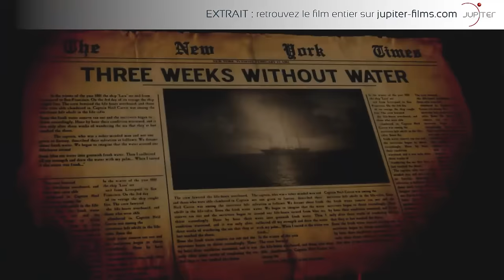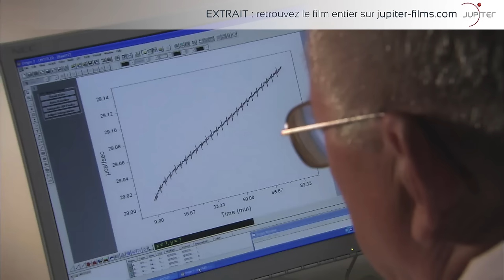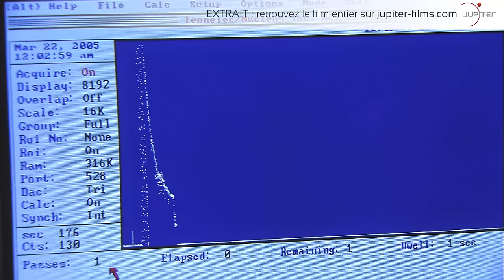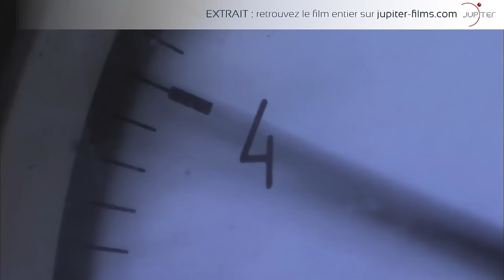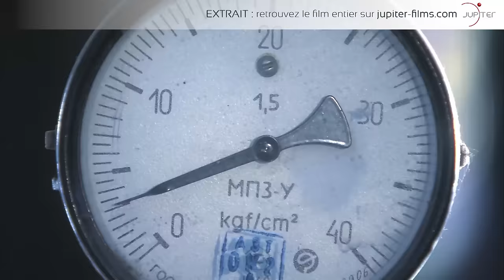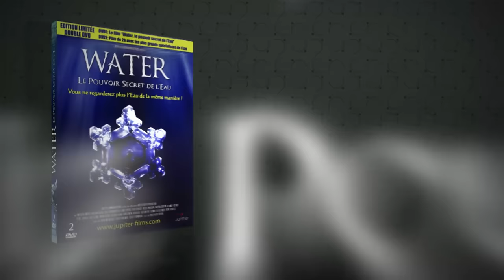Water, Le Pouvoir Secret de l'Eau // Extrait 20min Officiel (HD) - VF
L'eau est l'élément le plus important de notre planète.

Plus des trois cinquièmes de la surface du globe terrestre sont recouverts d'eau, mais que savons-nous vraiment de cet élément  ?

D'éminents scientifiques, écrivains et philosophes essaient de décoder le secret de l'eau. De nombreuses expériences révèlent de manière impressionnante que les influences de l'environnement laissent des traces marquantes dans l'eau : tout ce qui se passe autour de l'eau y est aussitôt enregistré. Tout ce qui entre en contact avec l'eau laisse une trace !

Nos ancêtres connaissaient-ils déjà ce secret, lorsqu'ils ont essayé de transformer, avec des récipients en argent, de l'eau ordinaire en eau qui guérit ?

Comment des émotions humaines influencent-elles durablement la structure de l'eau ?

L'eau aurait-t-elle une mémoire, comparable au disque dur d'un immense ordinateur, qui mémoriserait l'intégralité des données de la vie pour toujours ?

Ce documentaire extraordinaire donne la parole aux experts reconnus mondialement, qui présentent des aspects scientifiques aussi bien que spirituels. Parmi d'autres, le Dr. Masaru Emoto et le Prof. Dr. Kurt Wuthrich (Prix Nobel de chimie 2002) révèlent les découvertes étonnantes de leurs recherches sur un élément que nous connaissons tous, mais dont nous ne savons finalement pas grand-chose.

Accompagné d'un autre documentaire "L'Eau, la vie" de 2h15 où les plus eminents experts de la francophonie apportent les réponses théoriques et pragmatiques aux sujets abordés par le premier film: Prof Marc HENRY, Jacques Collin, Yann OLIVAUX, Jacqueline BOUSQUET, Jean-Marie COMBEL, Sylvain LADAIQUE, Maxence LAYET, Loïc SALLET, Bertram PALM et Vinh LUU. Nous apprendrons quelle eau est bénéfique pour notre santé et aussi comment et quand boire, comment l'eau fait l'interface entre la réalité et nos pensées, etc, etc.

BONUS : Photos de cristaux de Laurent Costa et biographie des intervenants